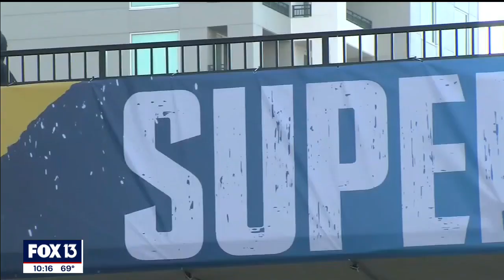Free NFL Super Bowl Fan Experience opens Friday in Tampa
While a ticket to the big game will cost thousands of dollars, getting to the Super Bowl fan experience won’t cost you a cent.

The Tampa Bay Sports Commission said the free NFL Super Bowl Experience includes interactive games, shops and photo ops with the Lombardi Trophy.

The free event spans nearly three miles of the Riverwalk, reaching Armature Works, Curtis Hixon Park, Julian B. Lane Park and Sparkman Wharf.